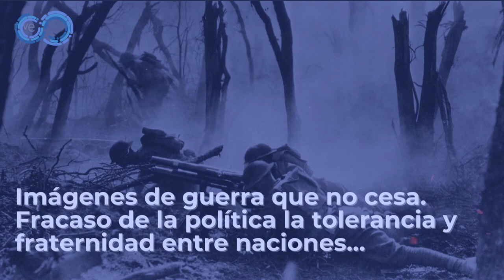Imágenes de guerra que no cesa. Fracaso de la política la tolerancia y fraternidad entre naciones